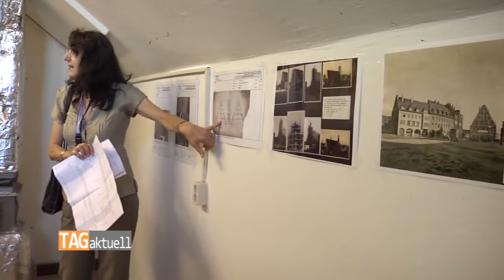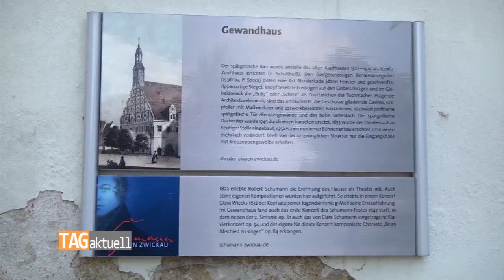Tausende besuchen letztmals altes Gewandhaus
Acht einzigartige Zwickauer Bauwerke hatten ihre Türen und Tore zum Tag des offenen Denkmals am Sonntag weit geöffnet. Unter dem bundesweiten Motto "Gemeinsam Denkmale erhalten“ nahm die Schumann-Stadt schon zum 23. Mal an der Aktion teil, die 1993 durch die Deutsche Stiftung Denkmalschutz initiiert wurde und seither jeden zweiten Sonntag im September stattfindet. Als absoluter Publikumsmagnet erwies sich in diesem Jahr das Gewandhaus, das am 11. September zum letzten Mal in seinem alten Zustand besichtigt werden konnte.